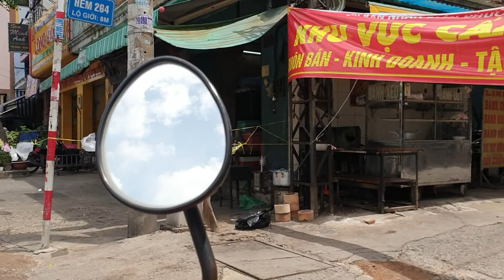Tình hình 2 quận ở Tp Hồ Chí Minh - cửa hàng tiện lợi bách hóa đầy ắp rau củ quả